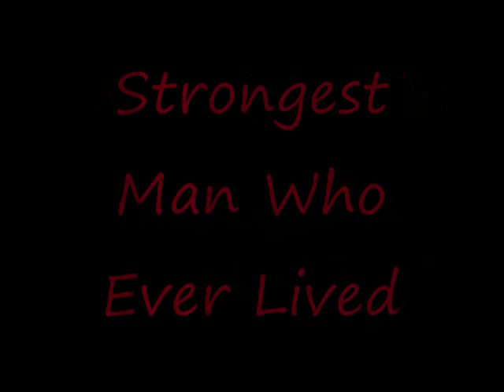Strongest Man Who Ever Lived 1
Bill Kazmaier winning the 1980 WSM